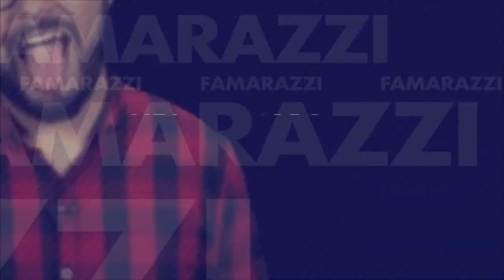El terrible aspecto del millonario bailarín Gianluca Vacchi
El millonario italiano Gianluca Vacchi quien está próximo a convertirse en papá fue duramente criticado por su tétrico aspecto pues aseguran luce bastante mal.

¡Visítenos!